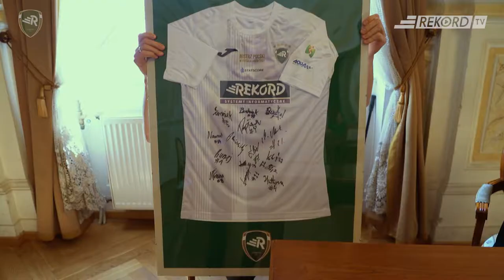Spotkanie w bielskim ratuszu 21 maja 2021 r.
Relacja z wizyty Rekordzistów i Rekordzistek w ratuszu w Bielsku-Białej. Okazja do wizyty była potrójna – piąte z rzędu (szóste w historii) mistrzostwo Polski futsalowców, brązowy medal MP w futsalu kobiet oraz awans żeńskiej drużyny futbolowej Rekordu do Ekstraligi. Obok zawodniczek i zawodników oraz sztabów trenerskich naszych zespołów gośćmi prezydenta Bielska-Białej byli przedstawiciele zarządu klubu, z prezesem Januszem Szymurą na czele. Zachęcamy do lektury relacji na stronie